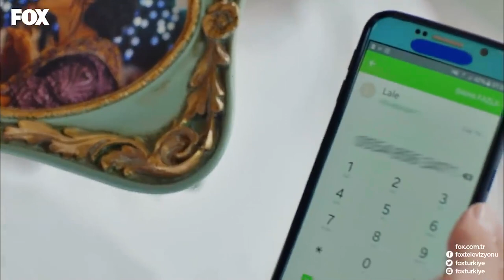No: 309 18. Bölüm Part 1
KÜNYE
YAPIM: GOLD FİLM
YAPIMCI: ŞENAY ABACI TURGUT
YÖNETMEN: HASAN TOLGA PULAT
SENARYO: ASLI ZENGİN- BANU ZENGİN
MÜZİSYEN: VOLKAN AKMEHMET- İNANÇ ŞANVER
JENERİK ŞARKISI: BURAY
UYGULAYICI YAPIMCI: AYNUR BAŞGÖK
TÜR: ROMANTİK KOMEDİ